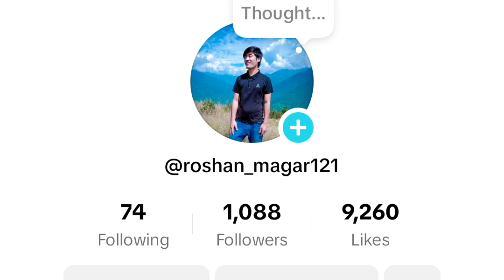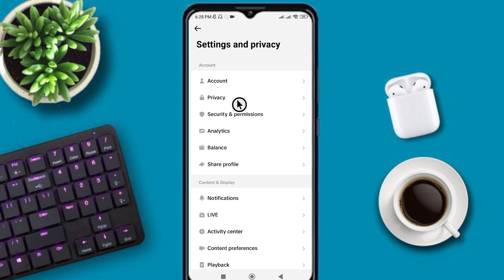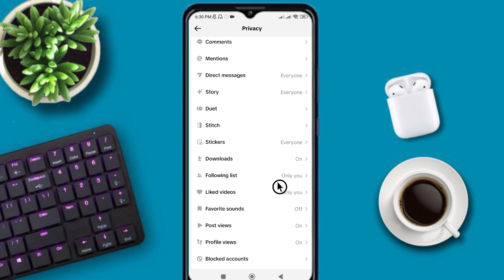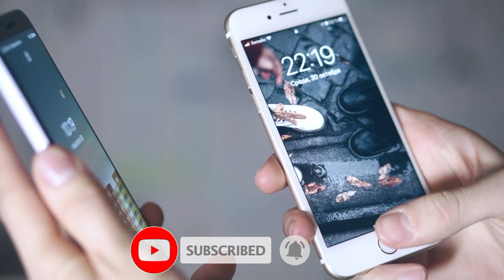TikTok Ma Following Kasari Lukaune | How To Hide TikTok Following List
how to hide following list on tiktok in laptop